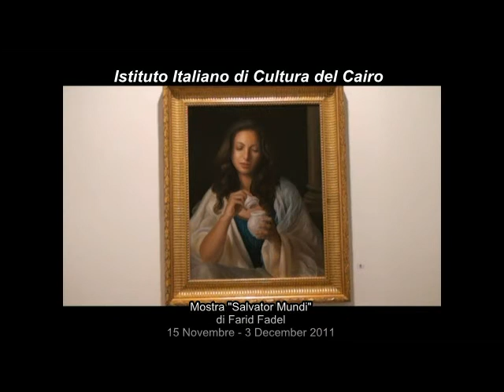Mostra Salvator Mundi di Farid Fadel